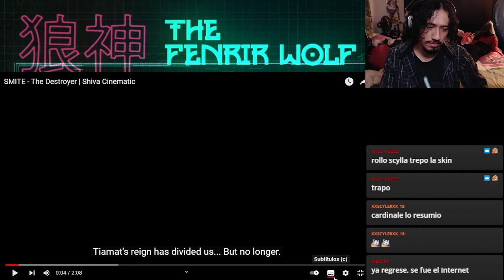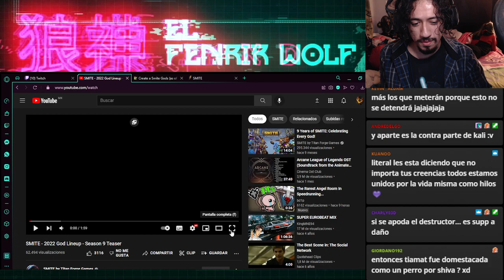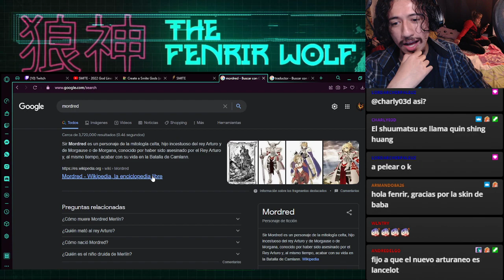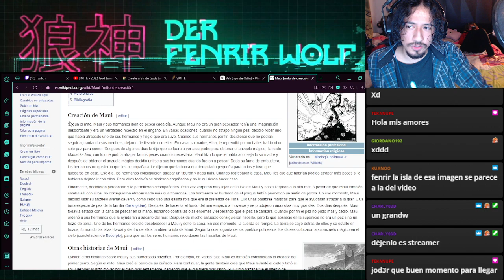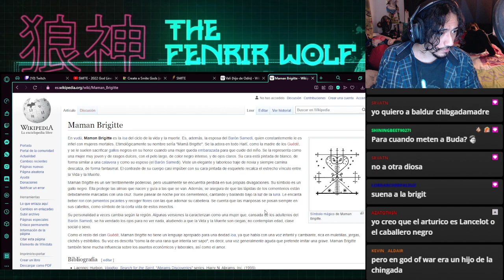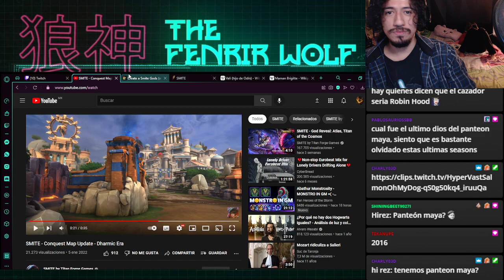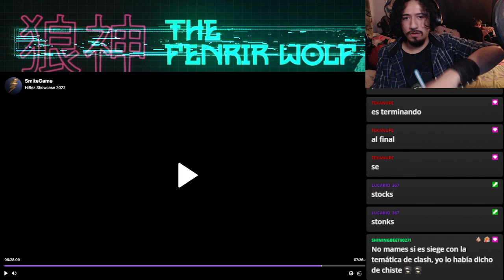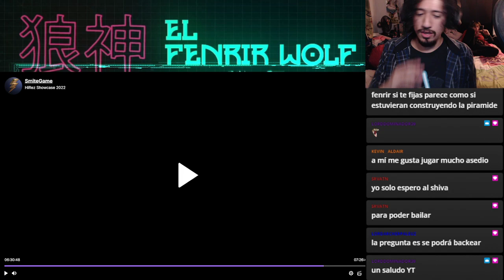El Fenrir Reacciona a Shiva, Nuevos Dioses y Nuevos Mapas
Les traigo mis reacciones a las nuevas cositas de SMITE que estan por venir.

CPU: Intel i5 10600K
GPU: EVGA NVIDIA GEFORCE RTX 3060 12GB GDDR6
MOTHERBOARD: GIGABYTE Z490 GAMING X
GABINETE: GAMDIAS TALOS E2
RAM: 16GB DDR4 T-FORCE DELTA RGB
REFRIGERACIÓN LIQUIDA: COUGAR AQUA 240 ARGB
FUENTE: INWIN 650W 80 Plus Gold PF SERIES P65F
HDD: 2TB SATA3
SSD: M.2 ADATA FALCON
MICRO: Blue Yeti
WEBCAM: Logitech C920

00:00  OBS la lía y se traba la Webcam
00:13 Reacción a Shiva
10:22 Reacción a Proximos Dioses
41:41 Reacción a Nuevo Mapa Conquest
44:08 Reacción a Slash Nuevo Modo